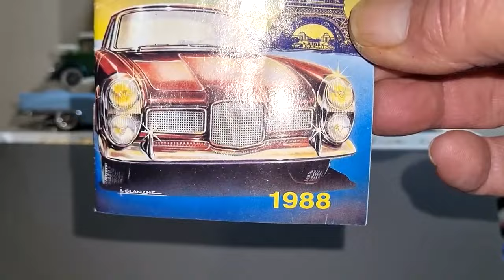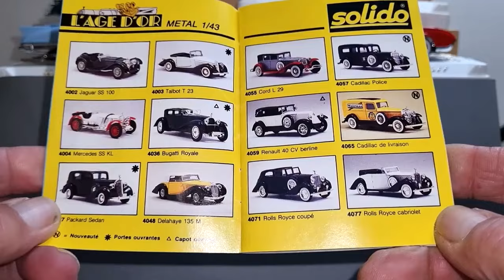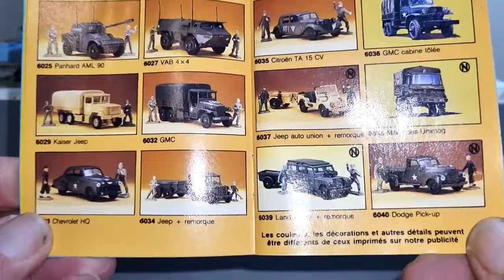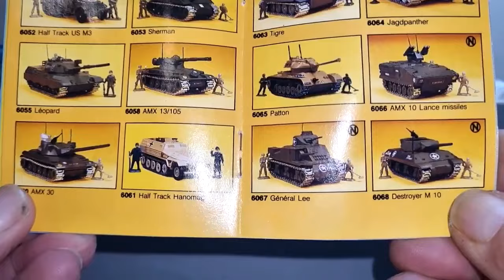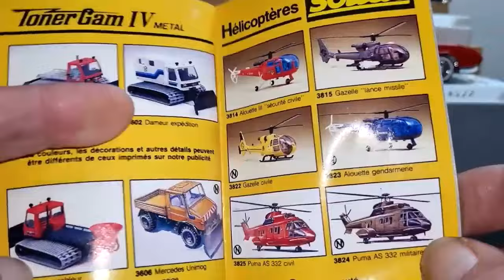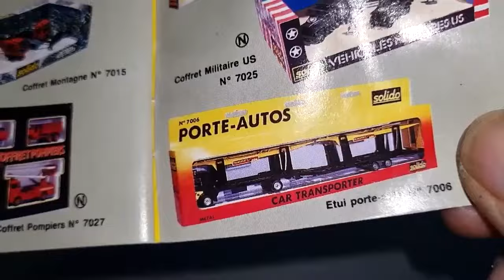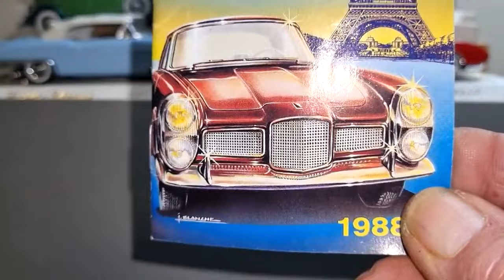1988 SOLIDO DIECAST COLLECTORS CATALOGUE. WHAT WAS NEW 36 YEARS AGO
Let's take a look at a Solido Diecast catalogue from 1988. What was new back then??